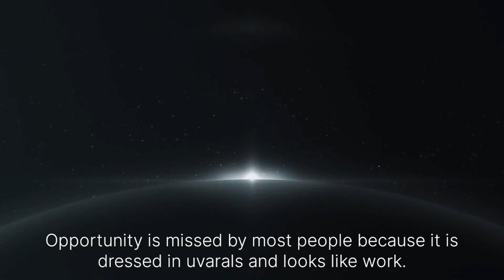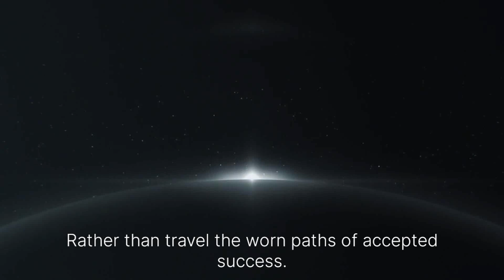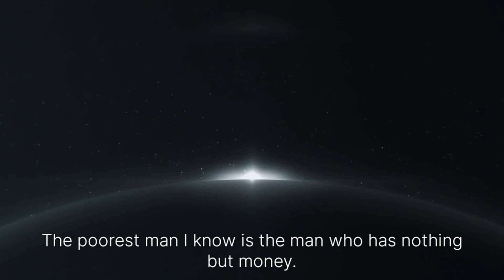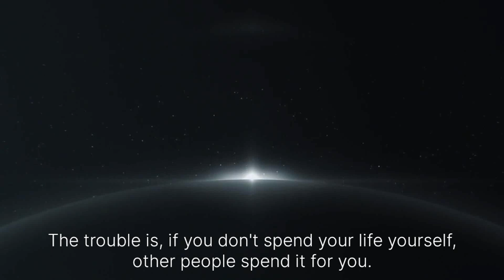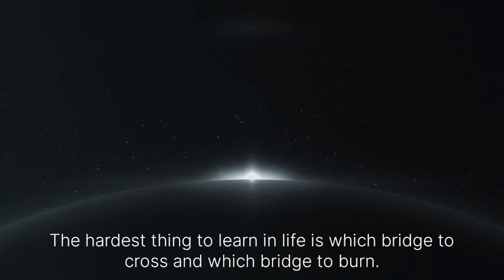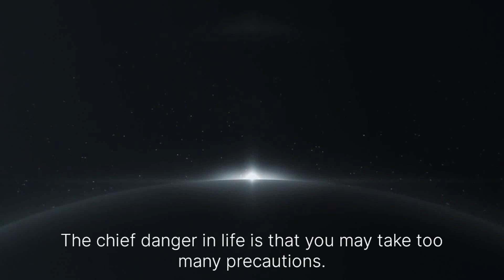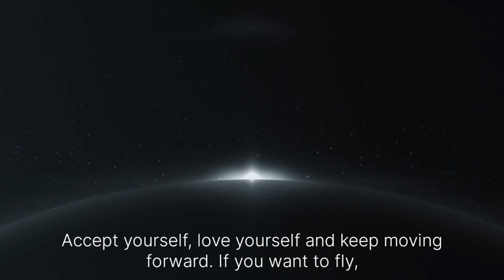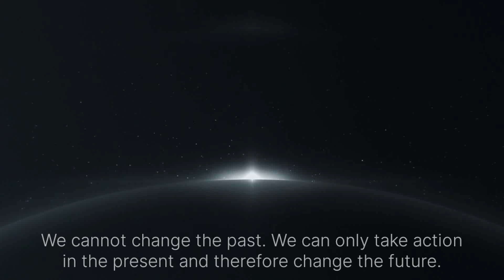100 Money and Life Lessons Most People Don't Notice In Life @quotes_official_04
100 Money and Life Lessons Most People Don't Notice In Life @quotes_official_04

We tryed to very hard to get this video published. We hope it deserve your attention.

           Thanks
☆☆☆Quotes☆☆☆